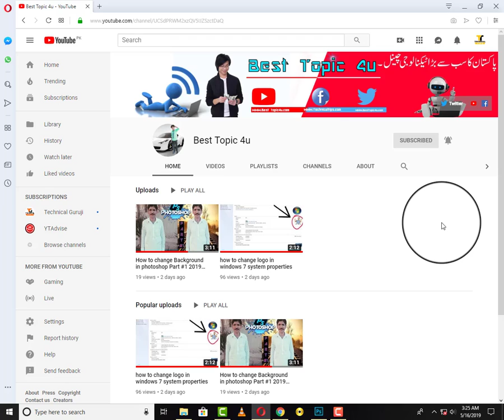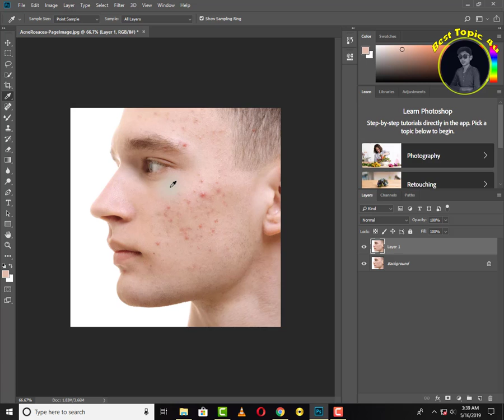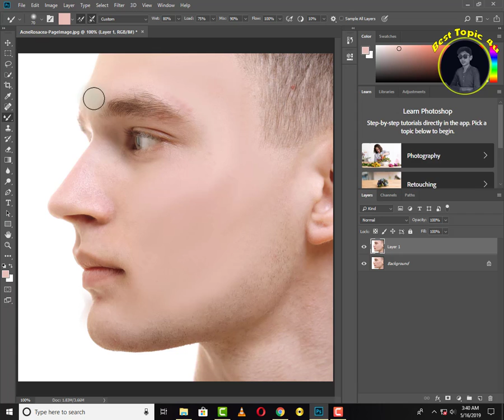How to smooth skin in photoshop cc 2019 hindi tutorail